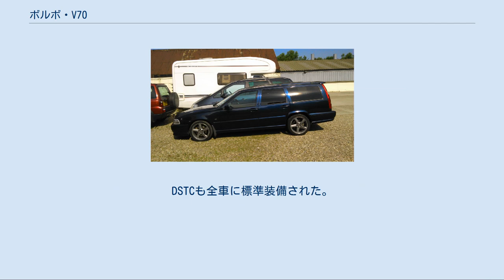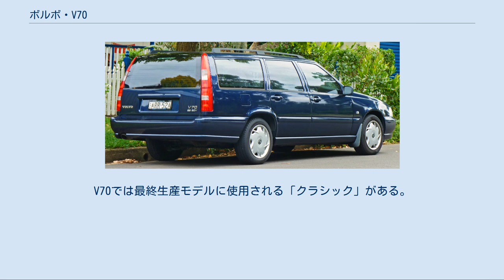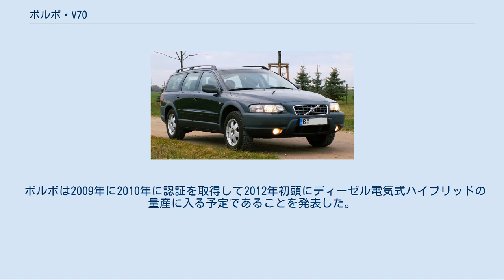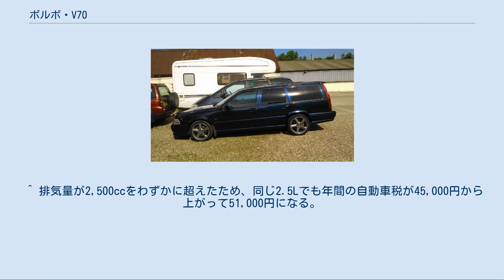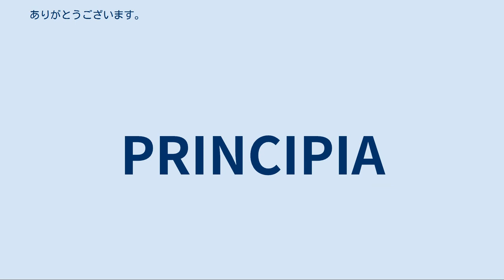ボルボ・V70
ボルボ・V70（ブイななじゅう）は、スウェーデンの自動車メーカー、ボルボ・カーズが製造・販売していたステーションワゴンである。
 初代モデルは1996年にボルボ・850の後継車で、エクステリアはそのまま850のものを引き継いだ。
初代・2代目はその完成度の高さから、中古車市場では根強い人気を保っている。
 2017年に2月で発売終了、後継車はボルボ・V90。
 クロスカントリータイプについてはボルボ・XC70を参照。
 リア 1996年に登場。
850の後継車として、マイナーチェンジした上で70シリーズに名称変更となり、セダンはS70、それまでエステートと呼ばれていたステーションワゴンモデルが、多才・多様性などの意味を持つ「Versatility」のイニシャルをとりV70と呼ばれることになった。
850から大きく変わったのはフロント回りのデザインであるが、内装も従来の質朴な印象のものから、曲線やウッドパネルを多用した高級感のある仕様にグレードアップされている。
基本メカニズムは850及びS70と同じだが、V70にのみ、ボルボ初の4輪駆動モデル、AWDが設定され、1997年8月にはボルボ創立70周年を記念したV70R・AWDが登場、10月には車高をアップして悪路走破性を向上させたV70XC・AWDも設定されている。
 ワゴンとセダンのモデルが存在した。
スウェーデンのほか、ベルギーやカナダの工場でも生産された。
 サイド ガソリン ディーゼル ガス 1999年に2代目へとフルモデルチェンジされた。
初代8B系は850時代を含め8年間、V70となってから2年強というボルボとしては異例に短い生産期間で終わることになった。
2代目SB系は車体寸法を拡大、イギリス人デザイナーのピーター・ハーブリーによる側面衝突時の安全性も考慮された丸みを帯びた抑揚の強いスタイルが与えられ、従来の700/900/850系の角張ったデザインとは大きく趣きを変えたスタイリングは物議を醸し出した。
 ハーブリー曰くスタイリングのコンセプトは「スポーツカーのフロントにワゴンのリアを結合させたもの」。
 日本では2000年から2007年までボルボ・カーズ・ジャパンの主力車種として販売された。
外寸拡大に比例して室内空間やラゲージスペースは大幅に拡大された。
装備水準は極めて高く、インパネやドアトリムにはほぼ全面にソフトパッドがおごられたり、カーペットも毛足の長い物が装備されたり、ドアトリムも先代の弱点であった生地の浮きもほとんど発生しなくなった。
その一方でスペアタイヤは応急用となるなど多少コストダウンした部分もある。
 エンジンは全車に直列5気筒エンジンを搭載し、ベースグレードの2.4L NAが140馬力・最大ルク22.9キロ、2.4の2.4L NAが170馬力・最大トルク23.5キロ、2.4Tの2.4Lターボが200馬力・最大トルク29.1キロ、AWDと2.5の2.5Lターボが209馬力・最大トルク32.6キロ、T-5の2.3Lターボが250馬力・最大トルク33.7キロ、そしてV70R用の2.5Lハイプレッシャーターボエンジンが300馬力・最大トルク40.8キロとなる。
 初代S80・初代S60・XC90は同じプラットフォーム(P2プラットフォーム)の派生車である。
生産はスウェーデン・ベルギーにある工場で行われた。
モデルライフサイクル短縮とデザインポリシーの大幅な軌道修正は、ボルボが1998年にフォードの傘下に入ったことによる、フォード主導による開発販売方針、デザイナーをはじめとする設計陣の入れ替え、という背景がある。
 2004年10月にマイナーチェンジを実施し、外装前後のモールがカラード化されたり、センターコンソールなどが改良された。
ただしヘッドライトは前期型のガラスレンズから、後期型は樹脂レンズを採用したため後期は経年変化による黄ばみが目立つという欠点を持つ。
DSTCも全車に標準装備された。
 2006年モデルへのマイナーチェンジで全車にルーフレールを標準装備したほか、エントリーモデルの2.4はウッドパネルやアルミホイールを標準装備化。
AWDのシステムをプレチャージ式電子制御AWDに変更した。
新色も含めて全15色のボディカラーを設定。
またV70Rをカタログモデルとした。
 最終型ではウインカー内蔵型ドアミラーとディスチャージヘッドランプその他の装備(プレミアムサウンドオーディオシステムなど)を全車標準装備とした。
また走行中、死角...